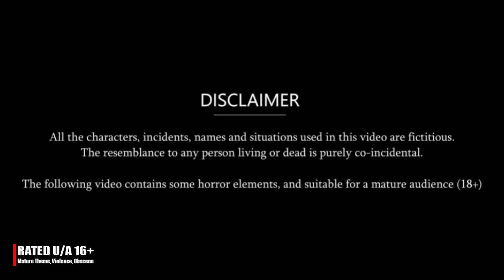ननद की कोख़ | Stories in Hindi | Moral Stories | Bedtime Stories | Kahani